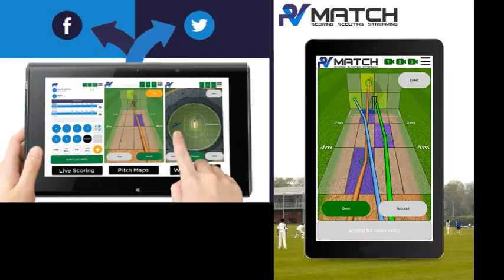Bowled Collection Part-2 Navneesh Khanduri and Manoj Kumar Memorial Tournament Dehradun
This video is a collection of all the Bowled Videos which were captured in Navneesh Khanduri and Manoj Kumar Memorial Tournament 2018 in Dehradun.